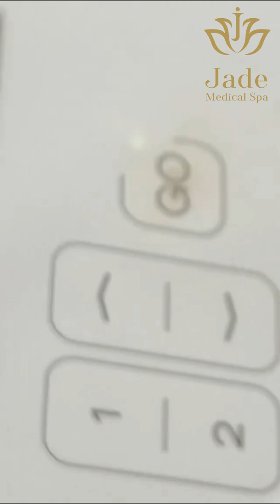DỊCH VỤ TIÊM SỢI CHÂN MÀY (HAIRSTROKE) | Jade Medical Spa | Amiea | Organic | Phun Xăm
Tất bật cả năm, bộn bề cả tháng
Tút lại nhan sắc, đón tết sang

🔺 Dáng mày không hợp phong thủy khiến tài vận ẩm ương

🔺 Dành cả thanh xuân để kẻ lông mày chỉ vì lông mày thưa, thiếu sợi, nhợt nhạt, thiếu sức sống

Hairstroke chân mày đỉnh cao tại Jade Medical Spa giúp giải quyết tất cả những vấn đề bạn gặp phải

✔️ Được chuyên gia tư vấn dáng mày, màu mực phù hợp với gương mặt, hài hòa với phúc tướng
✔️ Khắc phục chân mày thưa, mỏng, lệch, thiếu đuôi mày
✔️ Kim Nano 0,2mm vi chạm, không làm tổn thương đến bề mặt da, hoàn toàn không sưng, không đau, đẹp ngay sau khi làm
✔️ Sợi lông mày hoàn hảo mềm mại, tự nhiên, mảnh như sợi mày thật

Hairstroke chân mày luôn được các tín đồ làm đẹp ưa chuộng bởi

🔰 Hairstroke chân mày được thực hiện bởi máy kỹ thuật số, tay cầm công nghệ cao, kim Nano vi chạm và mực 100% Organic thảo dược lành tính của hãng AMIEA danh tiếng

🔰 Chuyên gia thực hiện là những bậc thầy có tiếng tay nghề kỹ thuật cao cả trong và ngoài nước trong lĩnh vực PMU (trang điểm vĩnh viễn)

Còn chần chừ gì nữa, hãy đến Jade Medical Spa làm đẹp ngay đón tết, rước lộc may

JADE Medical Spa
🏠Cơ sở 1: Tầng 7 - 125 Thái Thịnh - Đống Đa - Hà Nội
🏠Cơ sở 2: 19B Hàm Long - Hoàn Kiếm - Hà Nội
🏠Cơ sở 3: 61 Nguỵ Như Kon Tum - Thanh Xuân - Hà Nội